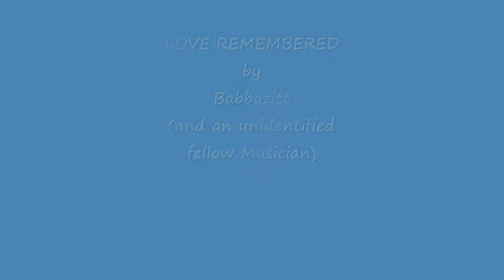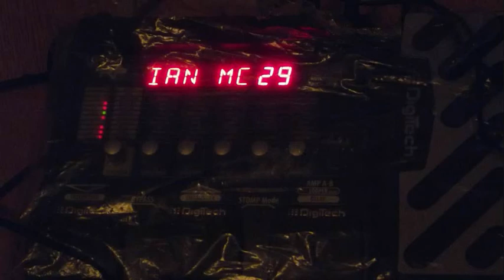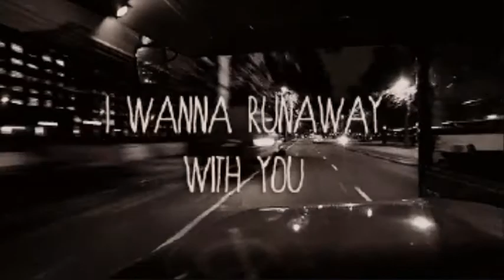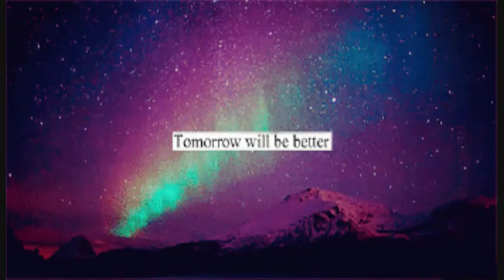Love Remembered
Another one poured straight from the Heart.
About reminiscing about Love Lost - memories still embedded in both Heart and Brain: dedicated to those women (none of whom are in this clip)  who have graced my life but couldn't live with me (and I don't blame them!!)
Played on my Strat Called Patrick via Digitech RP255 and Amplitube 3 Software into Reaper DAW in a 'one-take' to a backing Track created by a very talented fellow musician who shall remain nameless - a huge THANK YOU to him.
Gifs from Giphy.com and most of the photos from Pixabay.com with some from Google Images for non-commercial purposes.